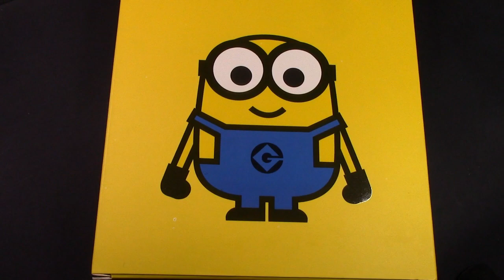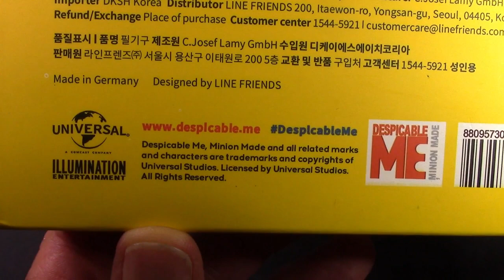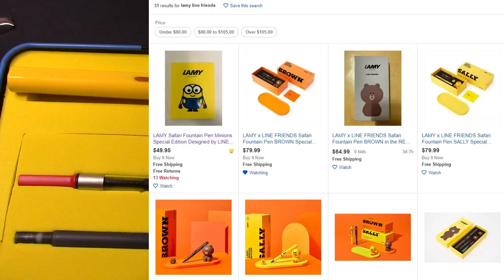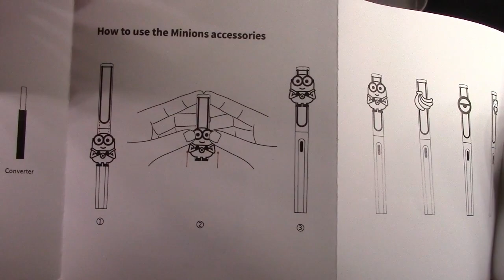Lamy Safari Minions Edition Fountain Pen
A Special Edition Lamy by LINE Friends.  Yes, it's yellow.  When I posted this video there were 5 left on eBay.